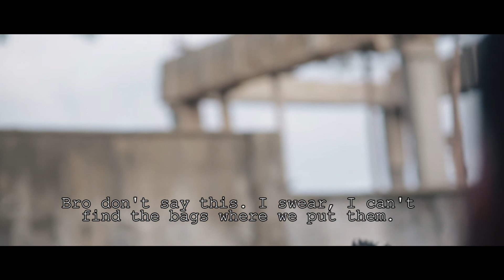NEAR BUT FARAWAY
A short film on migration addressing deception and irregular migration.